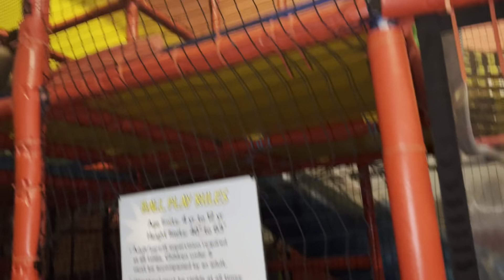Tris’Tan Playing At Outer Limits For 10th Bday